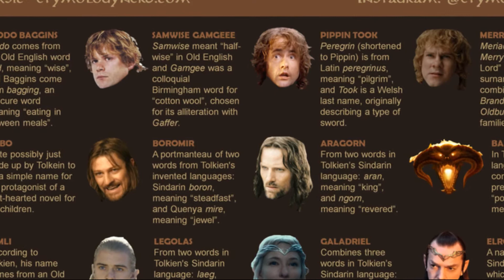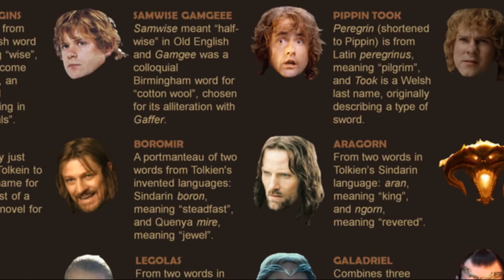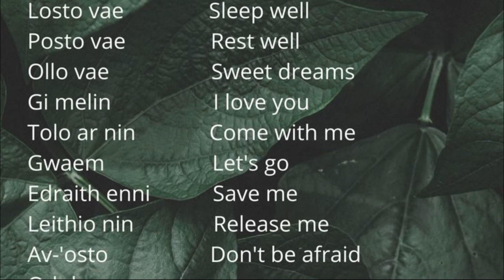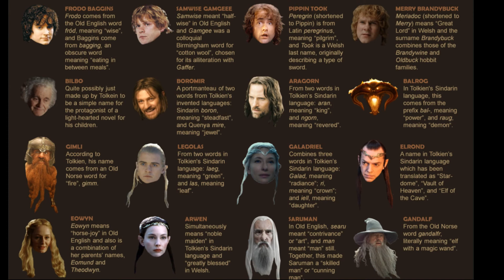How Did Tolkien evolve a system for naming the races in Middle-earth?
This interview with Professor J. R. R. Tolkien was conducted in 1964 by Denys Gueroult.